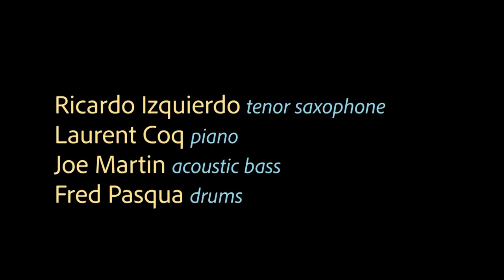Joe Martin Quartet - Malida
Joe Martin Quartet
- Malida (Joe Martin)

Ricardo Izquierdo tenor sax
Laurent Coq piano
Joe Martin bass
Fred Pasqua drums

Recorded at Sunside Jazz Club in Paris, July 2019.

Images Fred Laurac